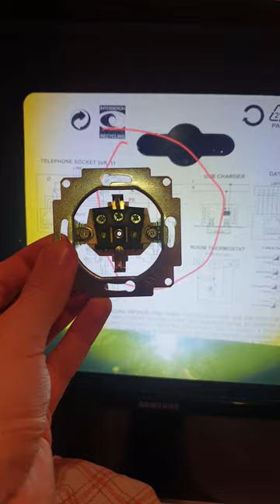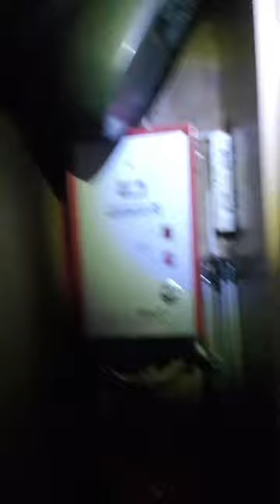Menjava Stek Doze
prvič me je odfukal. round 2.